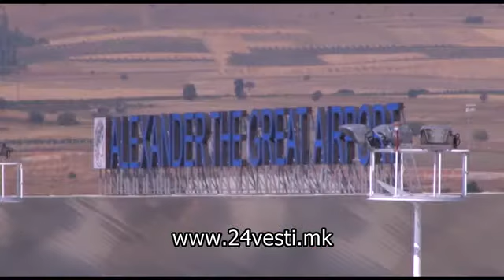Се отстранува името „Александар Велики“ од аеродромот во Скопје